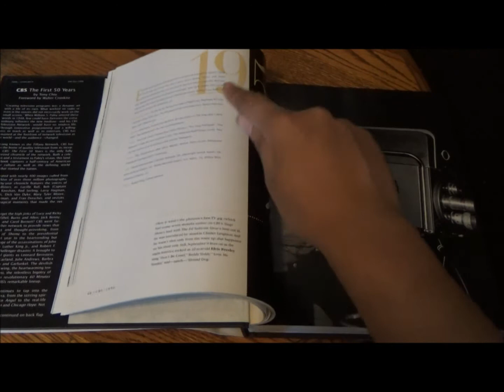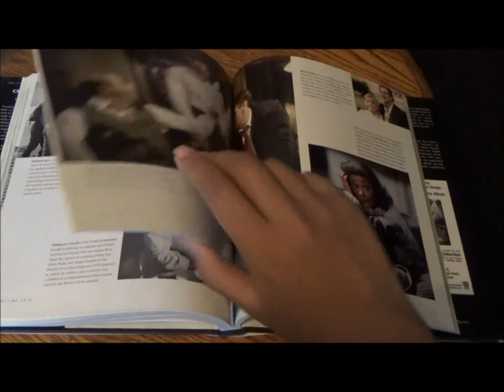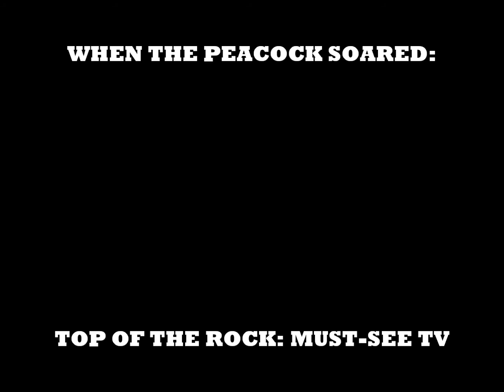The Seeing Eye - CBS: The First 50 Years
The eye that tells all. The eye that sees all. The eye that gives a vision of clear and concise programming with that signature clarity that only CBS can give. Author Tony Chiu in this General Publishing Group publication delves deep into the CBS Photo Archive to create an immersive look at the last half-century of CBS.

CBS Eye courtesy of VintageTelevision, designed by Pittard Sullivan Design